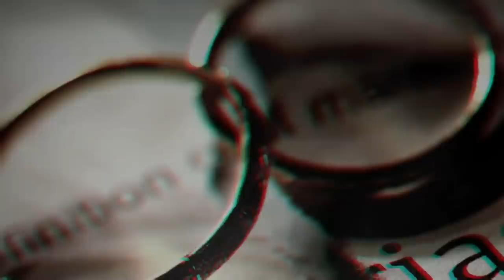SA GIGIL AY IPINASOK NG 3 SALARIN ANG ASAROL SA PW3RTA NITO ABOT HANGGANG BAGA [Tagalog Crime Story]